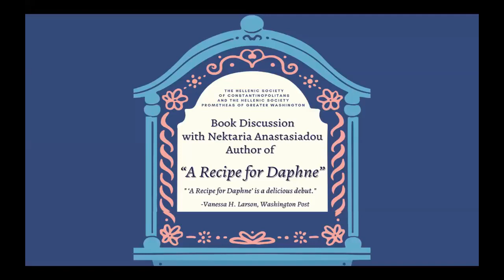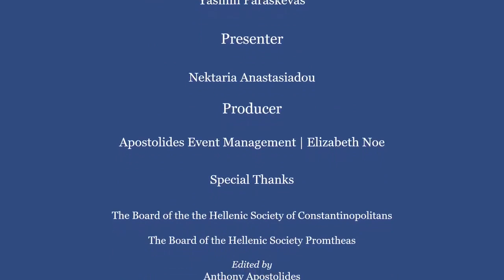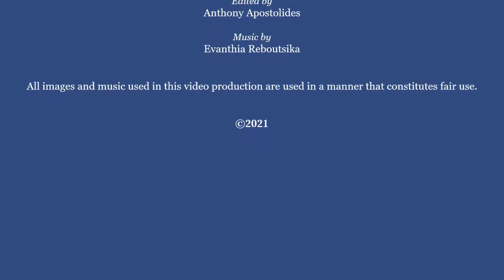Book Discussion with Nektaria Anastasiadou: "A Recipe for Daphne"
The Hellenic Society of Constantinopolitans and The Hellenic Society
Prometheas of Greater Washington invite you to watch this recording of their cosponsored event featuring Nektaria Anastasiadou, author of "A Recipe for Daphne".